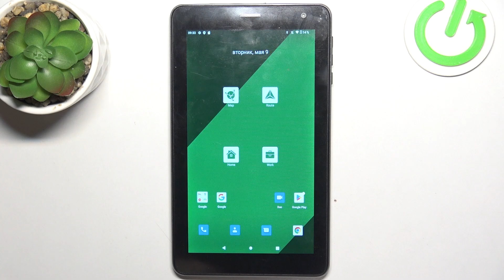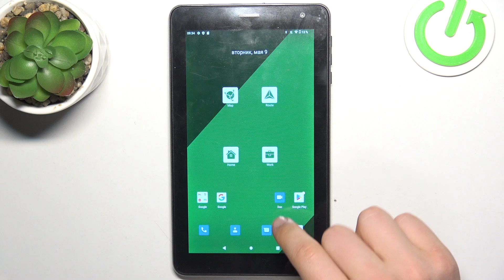Navitel T787 4G | Как очистить историю браузера на Navitel T787 4G - Удаление истории поиска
Если вы хотите избавиться от улик в вашем браузере на Navitel T787 4G, а может быть просто освободить кэш браузера, то это видео для вас. В этом видео вы увидите, как на Navitel T787 4G очистить историю браузера. Для того, чтобы удалить кэш браузера на Navitel T787 4G, выполните несколько несложных действий, показанных в видео.

Как очистить историю браузера на Navitel T787 4G? Как удалить ичторию браузера на Navitel T787 4G? Как очистить кэш браузера на Navitel T787 4G? Как удалить историю поиска на Navitel T787 4G?